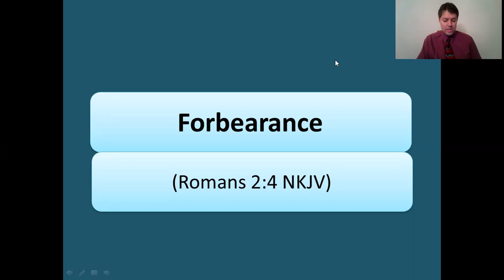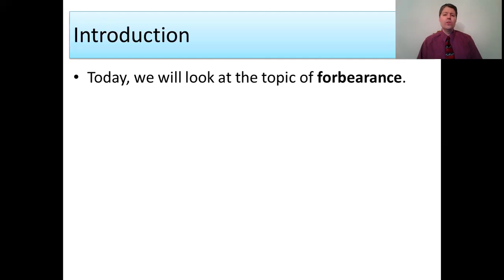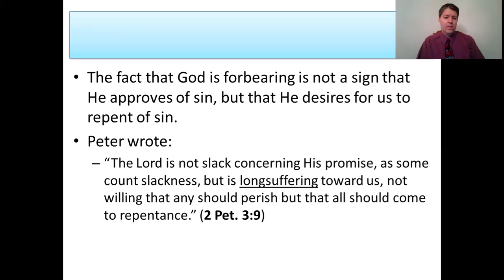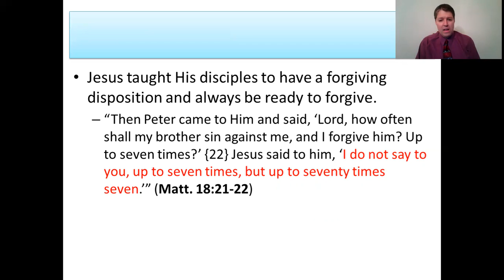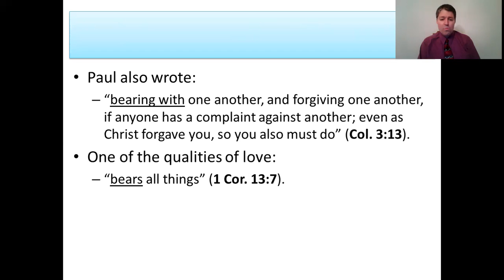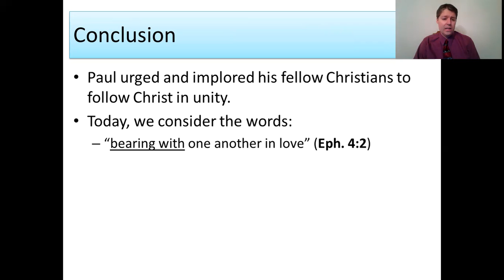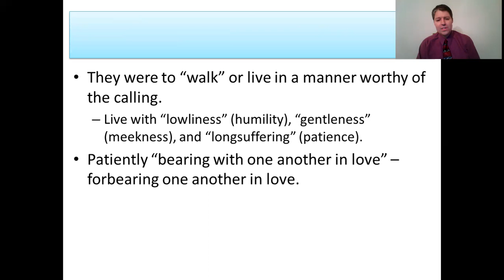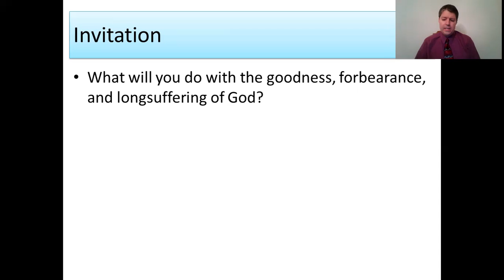Forbearance (Romans 2:4 NKJV)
What is forbearance?